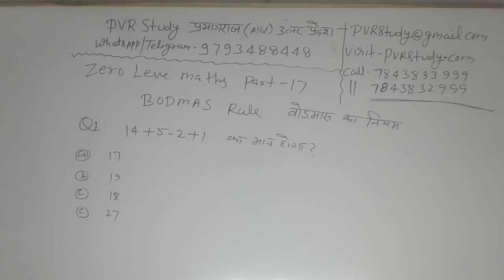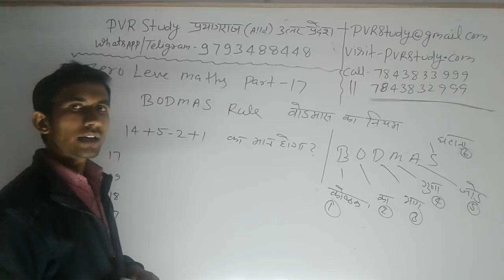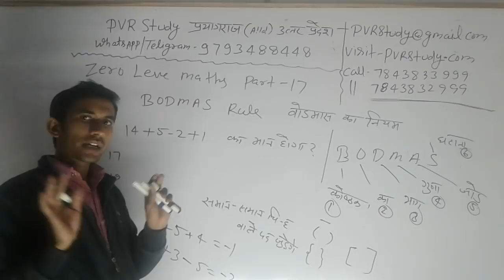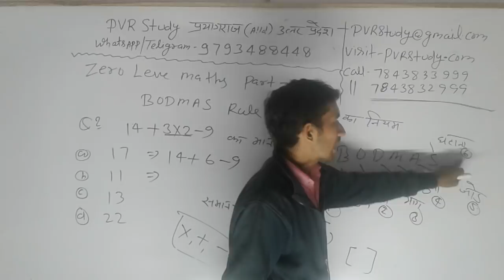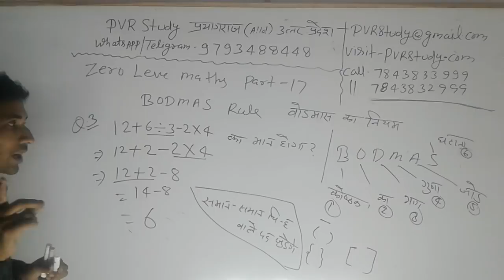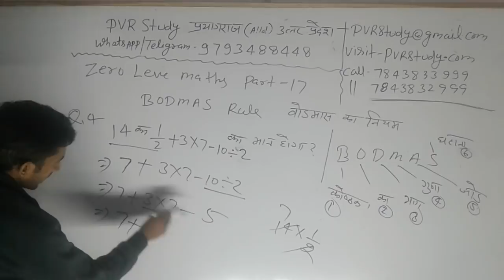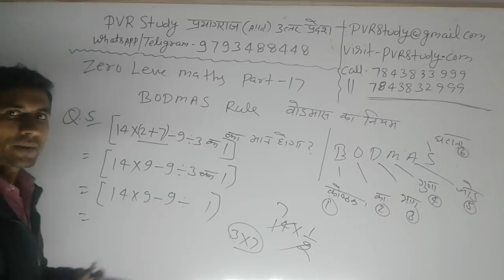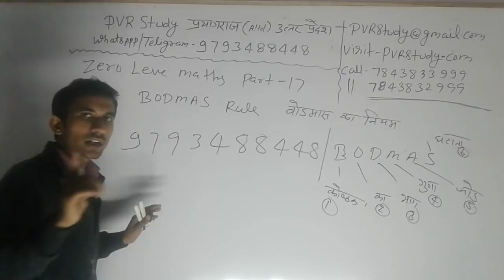17 Never delete video